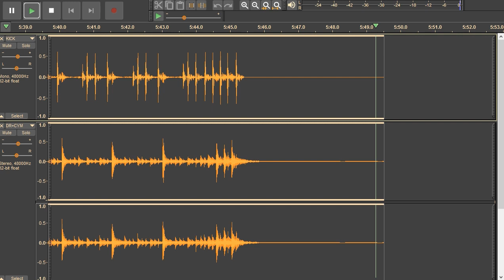Toto - Rosanna - drums only. Isolated drum track (Rosanna shuffle).